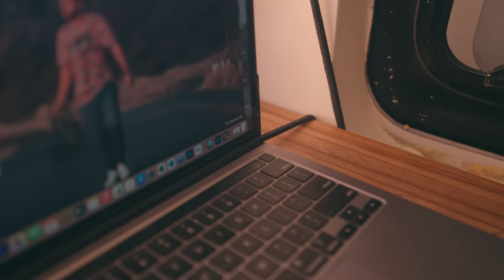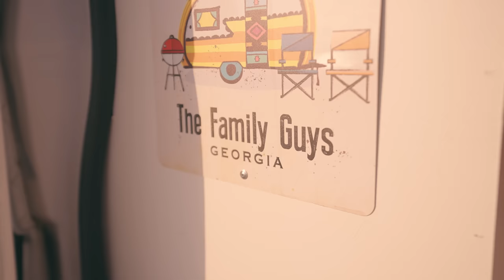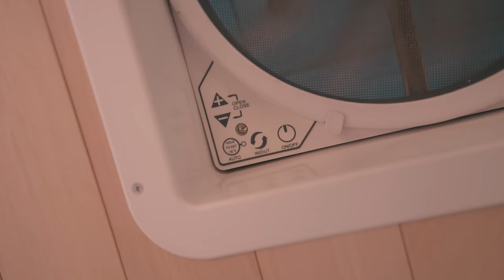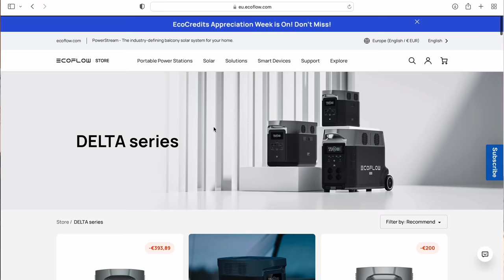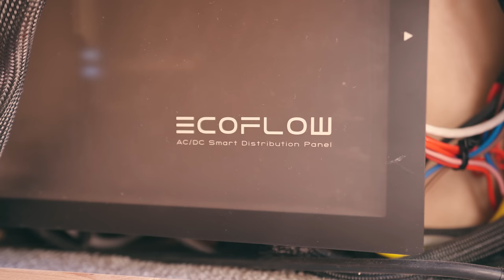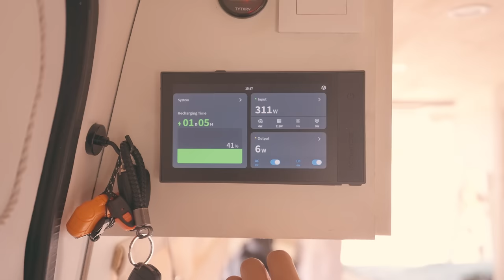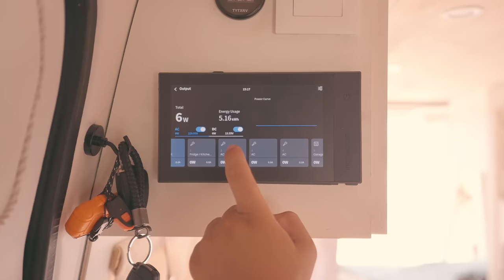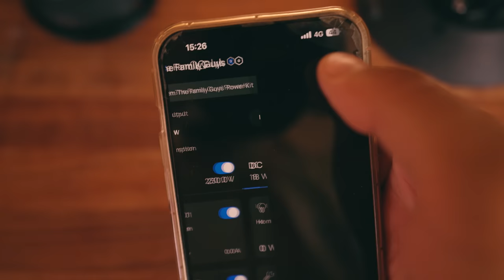პირველი ზღაპრული სახლ-მანქანა საქართველოში 🚚👩‍❤️‍💋‍👨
კეთილი იყოს თქვენი მობრძანება ჩვენს სახლ-მანქანაში 🚚

1 წელი დაგვჭირდა დაწყებიდან დასრულებამდე ⌛️

გამოიწერეთ ჩვენი იუთუბ არხი და გამოგვყევით დაუვიწყარ თავგადასავალში ❤